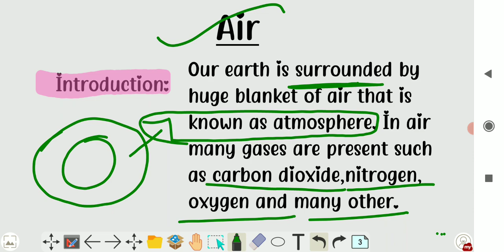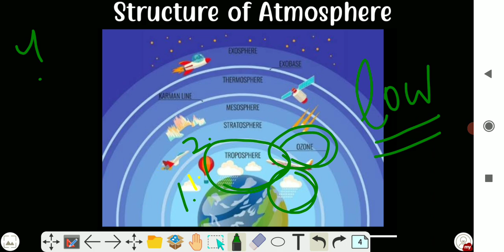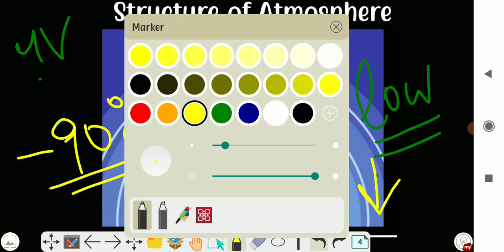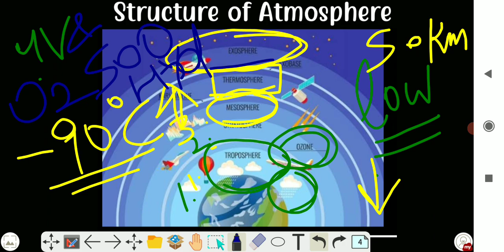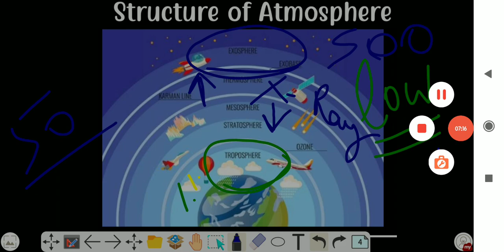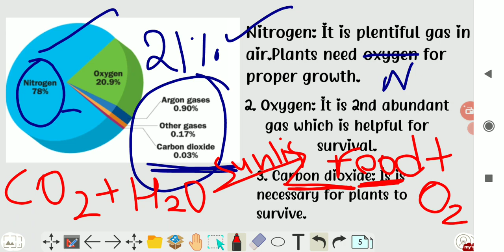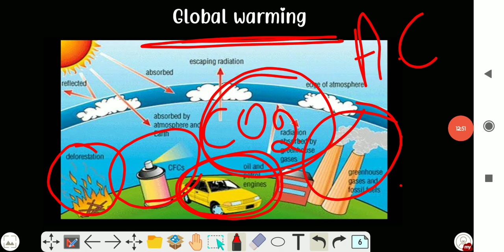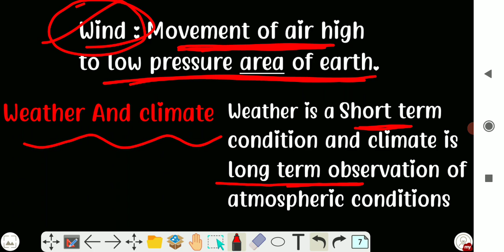| Environmental studies 😊|Lec-5| Air | Pstet/Ctet (Paper-1)|